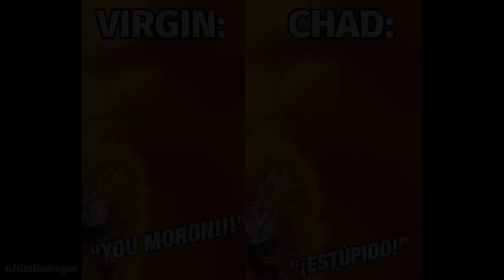DOKKAN BATTLE MEME COMPILATION V65